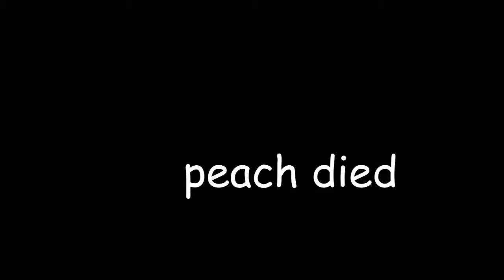I hate crane game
"It's still basically impossible for the three players to ever win because the single player can now grab MORE TIME to use. SIXTY-FIVE additional seconds are available, infinitely more time than even the most below-average player would need."

Honestly, going in I thought the TAS would lose (or at least be taken close to the pipe).
I'll probably go more in-depth on this minigame another day.
For now, I leave you with this.